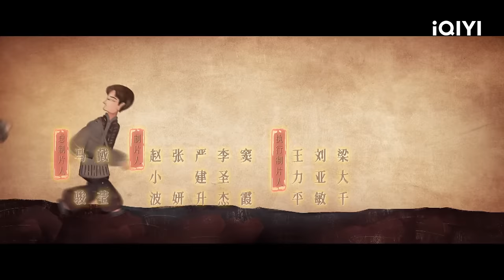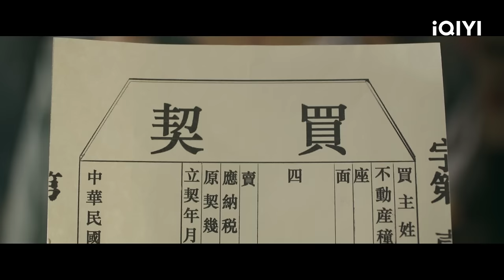【FULL】狗剩为娶杏儿再次当兵 在征兵现场射击百发百中 | 狗剩快跑 A Soldier's Story EP4 | 爱奇艺华语剧场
【剧情简介】爱奇艺原创陆剧《狗剩快跑》讲述了狗剩自小被收养，为了赚钱娶媳妇替兄弟王毛当兵的故事。在从军过程中狗剩遭到同村杨三的设计陷害，又经历了许多光怪陆离、惊险刺激的遭遇，一路上结识了宋玉桃等志同道合的朋友。经历战争的洗礼，狗剩深刻认识到没有国家就没有小家，由一个农民变成了真正的战士，完成人生蜕变。

主演：蒋龙 史策 秦海璐 尤勇 蒋易 王和 刘佩琦 李梦男 宋木子